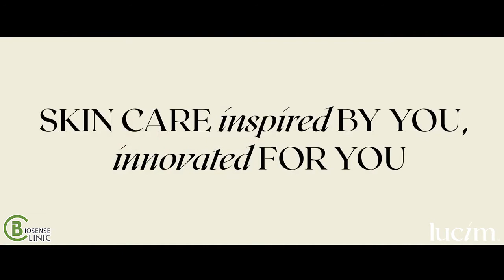Lucim™ brand video – bcc